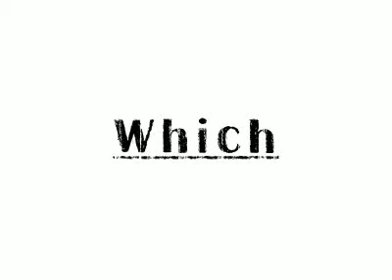Which Walkthrough - Part 2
Heart Ending